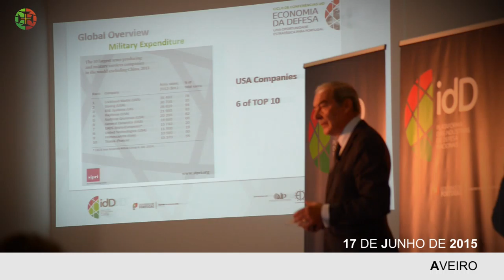Seminário “Economia da Defesa”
O ministro da Defesa Nacional presidiu o seminário “Economia da Defesa”, promovido pela Plataforma das Indústrias de Defesa Nacionais – idD, que se realizou em Aveiro.

Para além do ministro da Defesa Nacional, José Pedro Aguiar-Branco estiveram também presentes nesta conferência como oradores, o presidente da Câmara Municipal de Aveiro, Ribau Esteves, o presidente da Eurodefence, António Figueiredo Lopes, e o presidente da Aeronautic, Space and Defence Federation (AED Portugal), José Cordeiro.